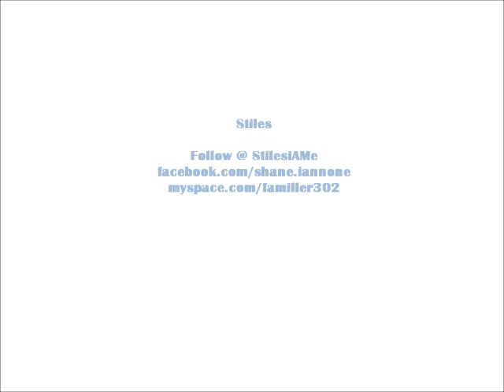T-Pain Motivated ft. Stiles (FIRE!!!)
T-Pain ft. Stiles "Motivated" Contest